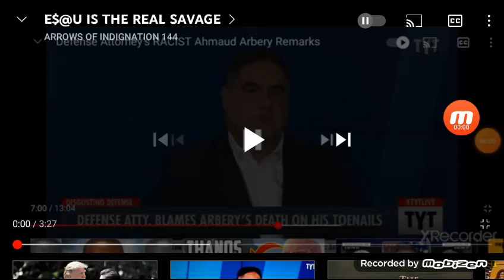CAVEMEN BEASTS R SAVAGE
Obadiah 1:3 The pride of thine heart hath deceived thee, thou that dwellest in the clefts of the rock, whose habitation is high; that saith in his heart, Who shall bring me down to the ground?

Video is a repost from Arrows of Indignation 144.